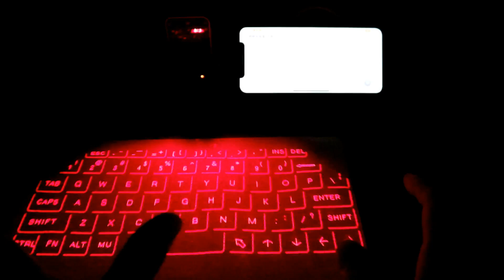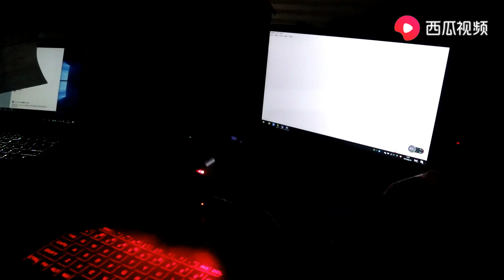开箱测评激光虚拟键盘，除了能装B，真不知道存在的必要是什么